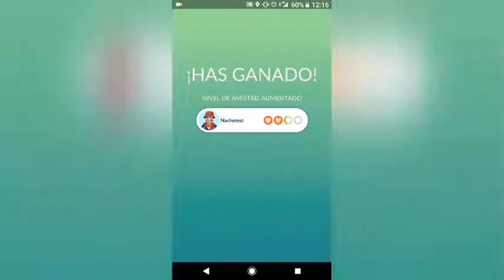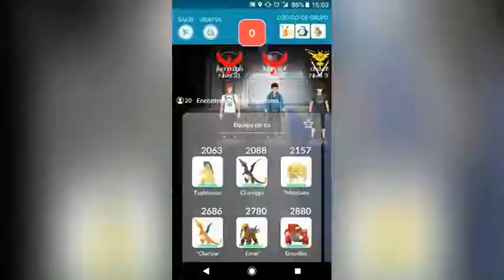¡CONSIGO REGISTEEL, MAROWAK Y RAICHU DE ALOLA Y MI PEOR MEWTWO!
Una disculpa por el audio al final ya que se adelanto un poco, igual muchas gracias a todos los que apoyan el canal, se les agradece ya que sin ustedes no subiría videos

LINK DÉ LA PÁGINA DE YOS DESIGN EN FACEBOOK PARA QUE LO APOYEN